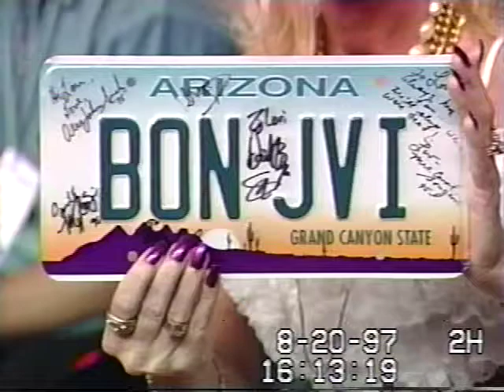Jon Bon Jovi Tucson 1997 part 3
Jon Bon Jovi is the Secret Celebrity at 93.7 KRQ's Secret Celebrity Concerty with Mojo and Betsy from 1997. Jon is promoting his solo album, "Destination Anywhere".  Jon plays "Midnight In Chelsea" and "Blood On Blood".